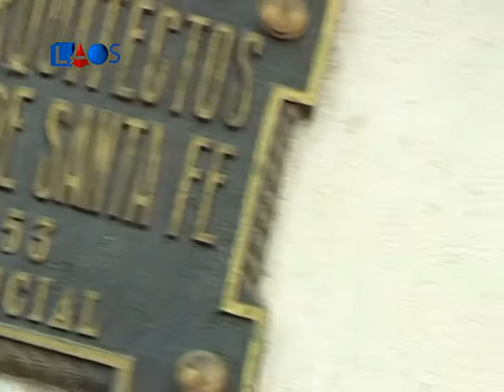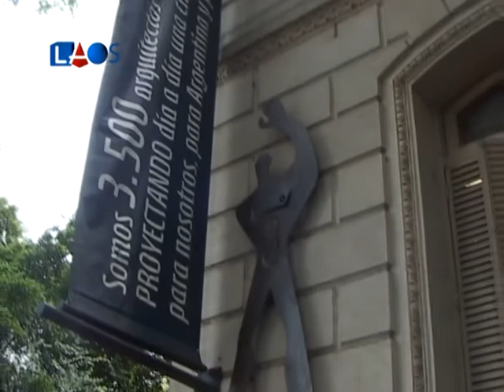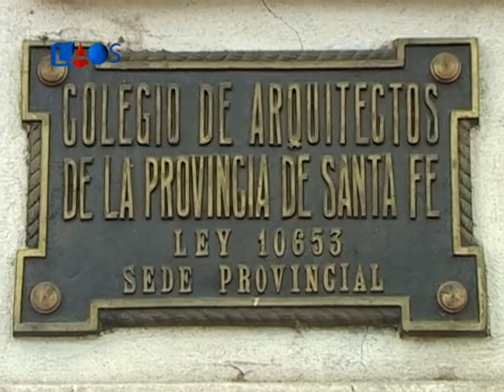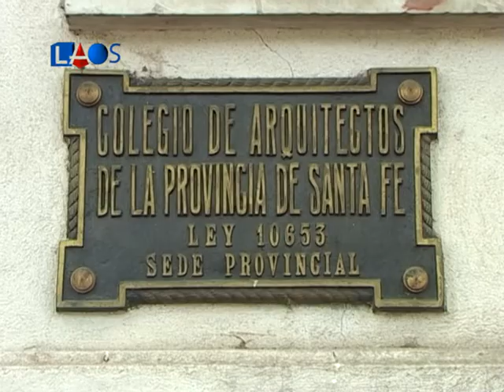La Obra Señalada 457-Arq. Irene Pereyra-Colegio de Arquitectos(3)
La Obra Señalada 457 - Arquitectura
Arquitecta Irene Pereyra - Colegio de Arquitectos - Informe 3